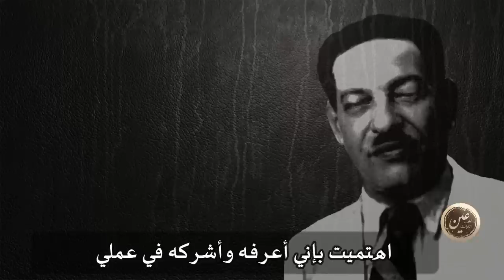نادر: نجيب الريحاني يرثي سيد درويش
مقطع صوتي نادر أعدنا مونتاجه وقدمناه في هذا القالب الجديد للممثل الكبير نجيب الريحاني وهو يرثي موسيقار الشعب وصوت ثورة ١٩١٩ سيد درويش...

شاهد أهم أعمالنا:

1- لعثماني الأخير أنور باشا ( الرجل الذي أضاع الدولة العثمانية ) أول فيلم وثائقي عرب متكامل وبالمصادر عنه :

2- القصة الحقيقية لأحمد كيرة المناضل الكبير الذي تم إنتاج ( فيلم كيرة والجن ) عنه، وتم تحريف سيرته وإظهاره بصورة سيئة جدا على أنه مقامر، وقواد ومعاقر ( أي خمورجي ) ..

أول حوار موثق يعتمد الوثائق والمصادر عن جمال الدين الأفغاني، وهو أول عمل عربي موثق بدقة جدا لمعرفة هذه الشخصية

3- فيديو يتحدث عن أهم كتب السيرة النبوية المشرفة على صاحبها سيدنا محمد صلى الله عليه وسلم ألف صلاة وسلام .. اللهم صل وسلم على محمد وعلى آله وصحبه وسلم..

9- العراقي الأعجوبة يونس بحري الرجل الذي تزوج 300 امرأة ..

10- ماذا قدم محمد صلى الله عليه وسلم للعالم، فيديو مهم للغاية عن سيدنا محمد صلى الله عليه وسلم وما قدمه للبشرية.. مما يجدر مشاهدته من كل مسلم، فكل سؤال فيه لابد أن تعرف أن تجيب عليه إن سئلت عن سيدنا محمد ..

12- السوداني الذي هزم بريطانيا ( حكاية مهدي السودان محمد أحمد مع بريطانيا وكيف انتصر عليها ) أول مقاوم عربي يكسر أنف بريطانيا ويرغم أنفها في التراب.. بعد احتلال الهند ومصر...
13- من هو ذو القرنين فيديو موثق بالأدلة والمراجع عن ذي القرنين

14- أول وثائقي عربي عن الأديب الإسباني الكبير فدريكو غرسيا لوركا...